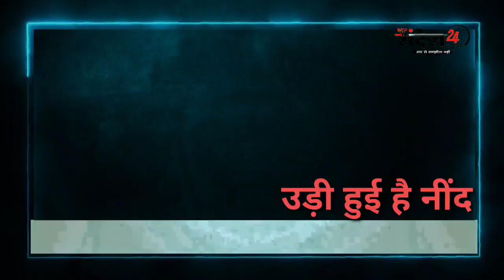MP उड़ी हुई है नींद कोरोना कम हुआ पर 43% को थकान और कमजोरी बीपी व शुगर की समस्या